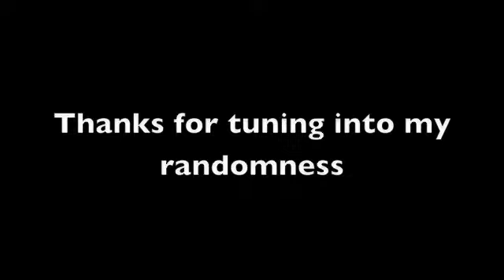Family Force Five compilation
This is just me, being bored at school at 2 am.

Song Names (in order)
Love Addict
Drama Queen
Fever
Lose Urself